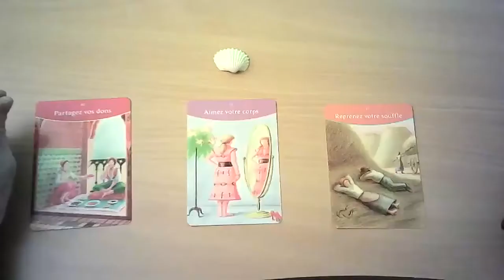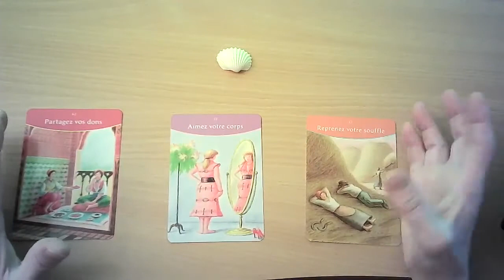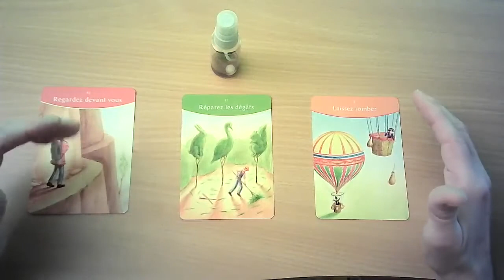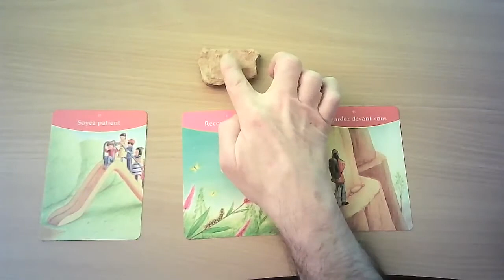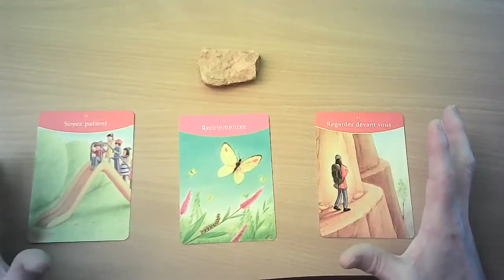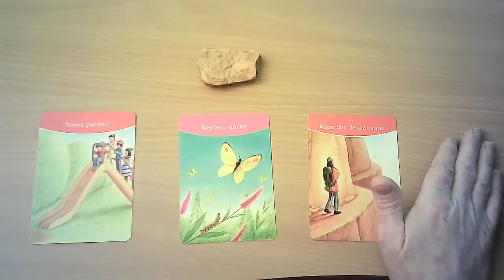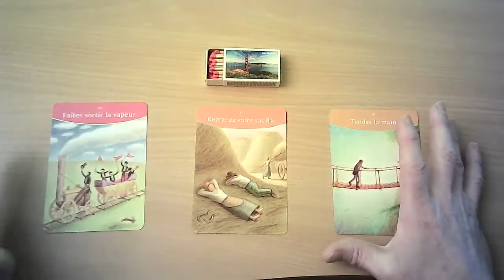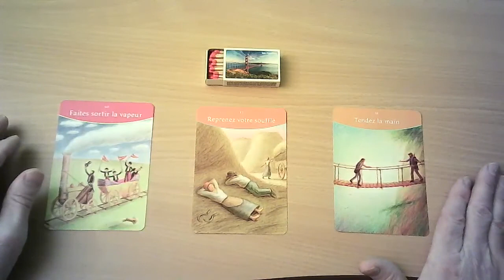Taurus Lenormand Psychological Spiritual Card Reading January 2022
Lenormand Taurus Psychological Spiritual Card Reading January 2022
00:00 Intro Psychological Spiritual Card Reading January
01:23 Taurus Shell ( Water ) Group January
10:50 Taurus Aerosol ( Air ) Group January
20:41 Taurus Stone ( Earth ) Group January
34:25 Taurus Matches ( Fire ) Group January